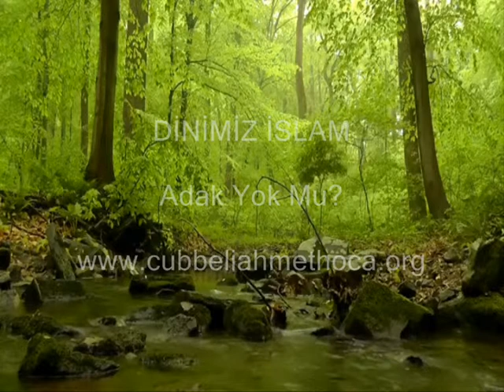Dinimiz İslam - Adak Yok Mu